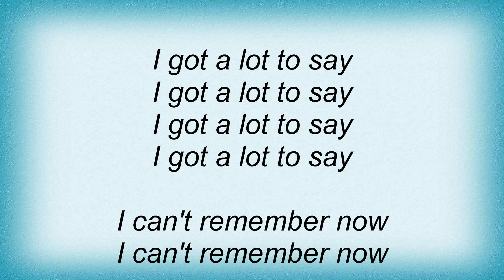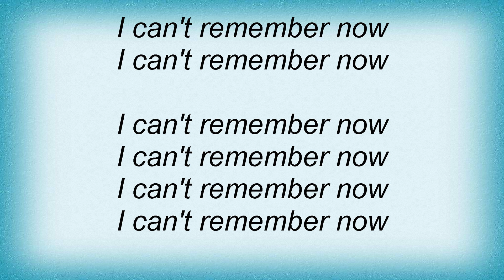Ramones - Got A Lot To Say Lyrics